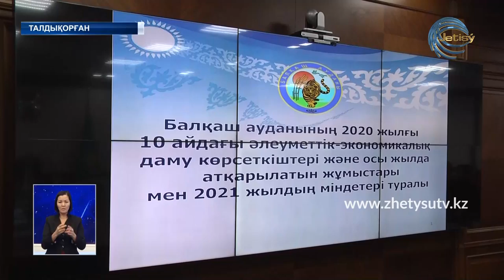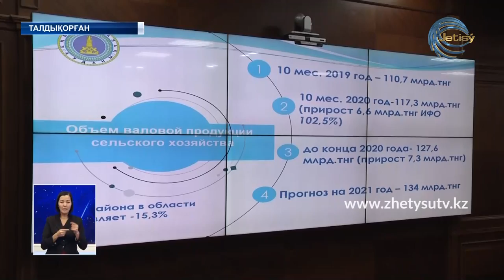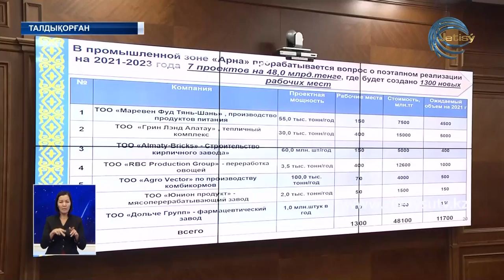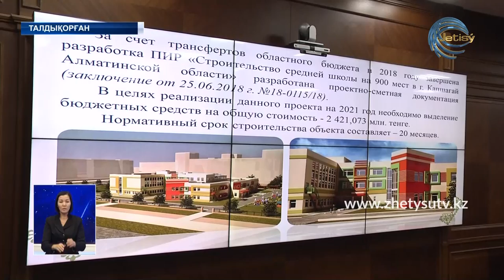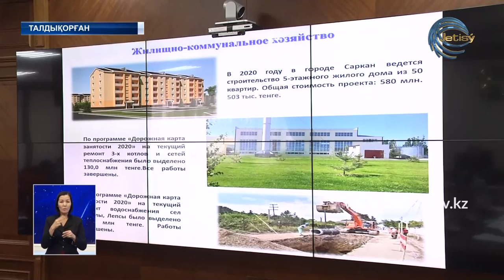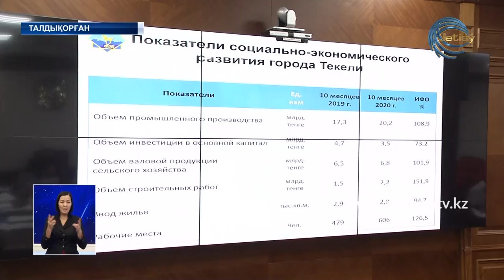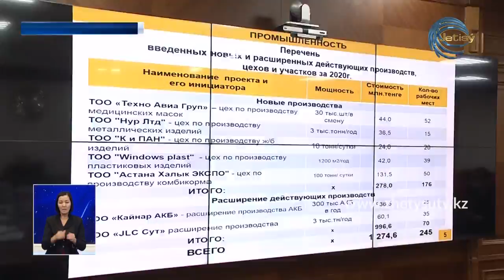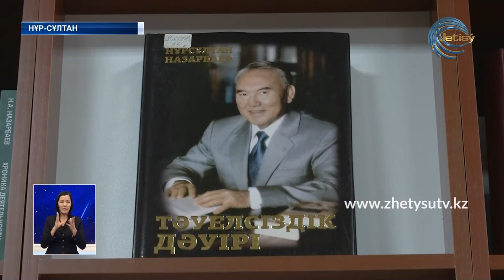ЖЕТІСУ ЖАҢАЛЫҚТАРЫ (28.11.20) 20:30